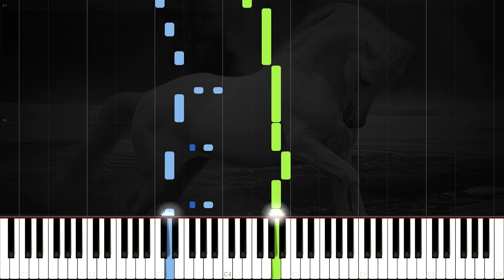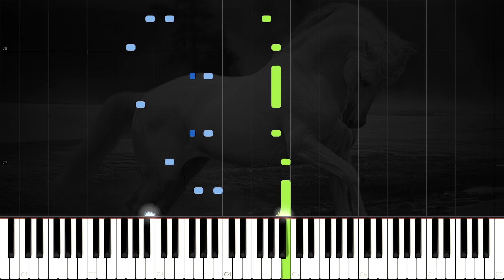IHAHAA, HEPO HIRNAHTAA - (Piano Tutorial)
📗 Lyrics:

I-ha-haa, i-ha-haa,
hepo hirnahtaa-a
Ihanaa, ihanaa,
onhan ratsastaa.

Juokse hepo hiljaa,
kanna pikku Siljaa,
kanna kotiin saakka,
kevyt kallis taakka.

I-ha-haa, i-ha-haa,
hepo hirnahtaa-a.
Ihanaa, ihanaa,
onhan ratsastaa.